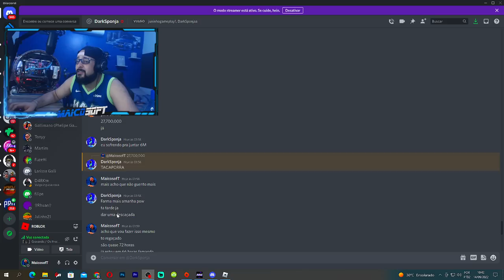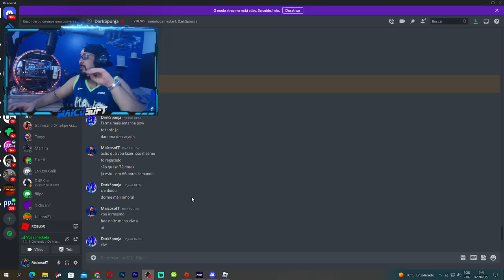Juntei +30.000.000 Milhões em 72 HORAS 🤯😵 e COMPREI a BUGATTI MAIS CARA do DRIVING EMPIRE - ROBLOX